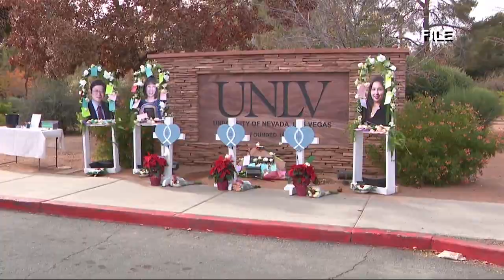Three months post-tragedy: UNLV President vows a more secure, unified campus future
It's been three months since tragedy struck at UNLV when gunman Anthony Polito opened fire, killing three professors and injuring a fourth professor inside Frank and Estella Beam Hall.